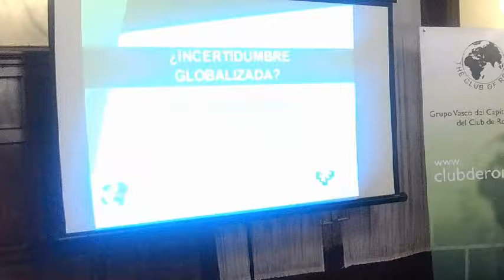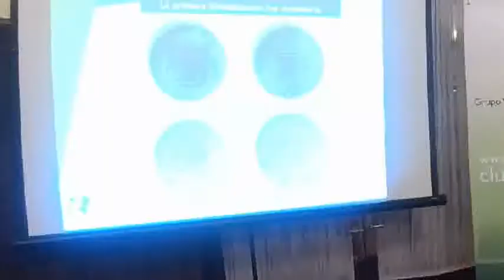Incertidumbre Globalizada. D. Arturo Rodríguez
Conferencia debate del Grupo Vasco del Club de Roma, titulada Incertidumbre Globalizada. impartida por D. Arturo Rodríguez, quien ha sido, hasta hace unas pocas semanas, Decano de la Facultad de Ciencias Económicas y Empresariales de la Universidad del País Vasco/Euskal Herriko Unibertsitatea, desde 2009 hasta enero de 2016. A partir de entonces y hasta febrero de este año, Decano de la Facultad de Economía y Empresa de la misma Universidad. Es Doctor en Ciencias Económicas y Empresariales (Sección Empresariales), con calificación ?sobresaliente cum laude?.

Si son importantes sus cualificaciones y realidades académicas, sus actividades complementarias son reseñables: Presidente del Patronato de la Fundación Emilio Soldevilla para el desarrollo de la Economía de la empresa; académico de la R.A. de CC.EE. y financieras; participa en: el Cluster del conocimiento, Innobasque y Tecnalia.

En esta conferencia Arturo nos propuso observar a la globalización en todos sus aspectos y con todas sus aristas: beneficios, pérdidas, efectos colaterales. Además, lo hizo enfrentándose a una de las características del mundo que nos toca vivir: el papel de la incertidumbre. Nos mostró cómo la globalización produce distorsiones que pueden exacerbar la volatilidad de las magnitudes financieras, con lo cual se incrementan los riesgos y la posibilidad de crisis.

En consecuencia, con la globalización el futuro es menos previsible. Pero ésta no es necesariamente una mala noticia, pues implica que debemos dedicarnos más a construir el futuro que a procurar preverlo con precisión. Debemos aprender a aprovechar la incertidumbre y a prevenir más que a prever.